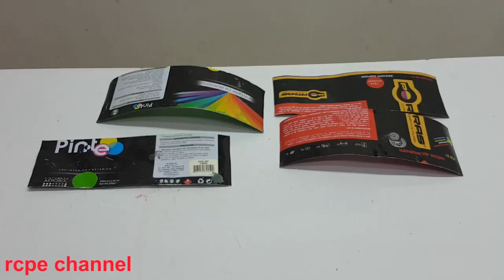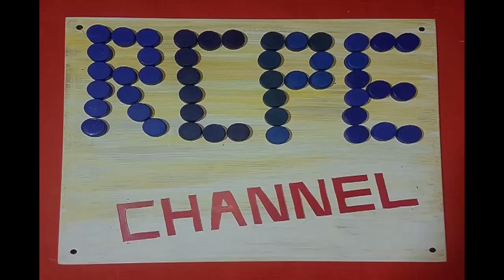como reciclar latas de aerosol !! asador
en este video utilizaremos el soldador de punto que les enseñe hacer un dia